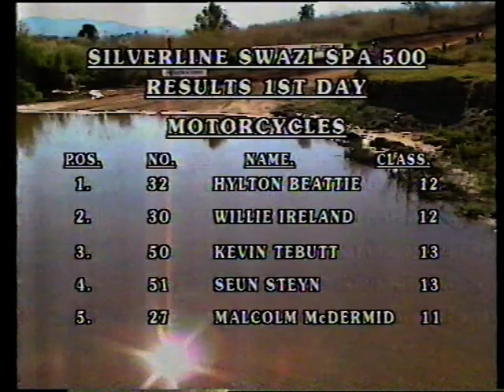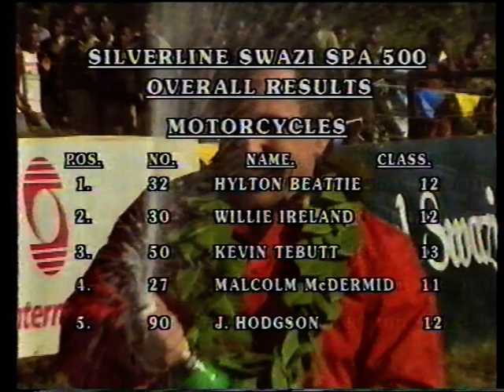Swazi Sun 500 1988